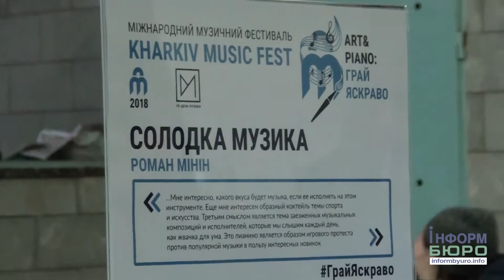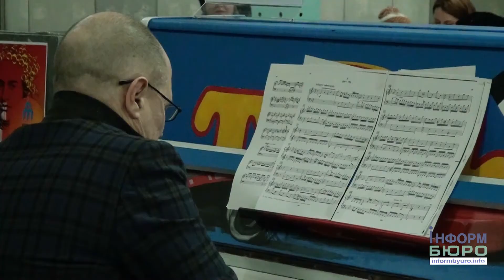Відомий піаніст виконав композиції Баха у харківському метрополітені